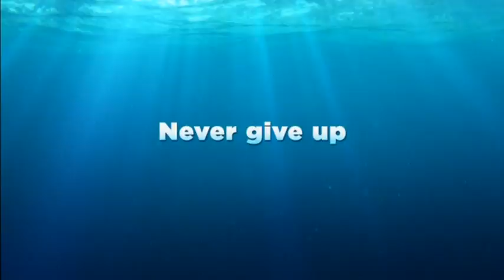160611 4061 FILM FINDINGDORY